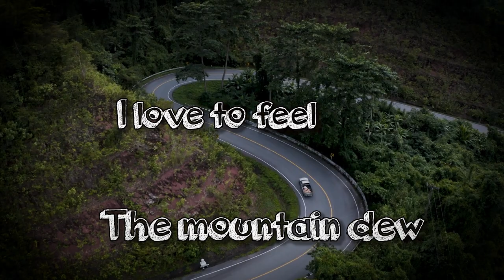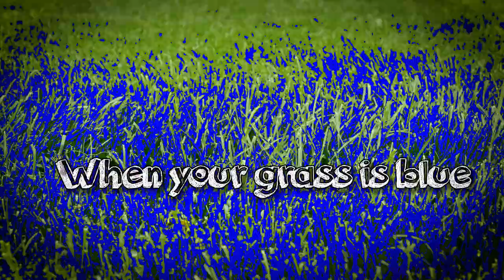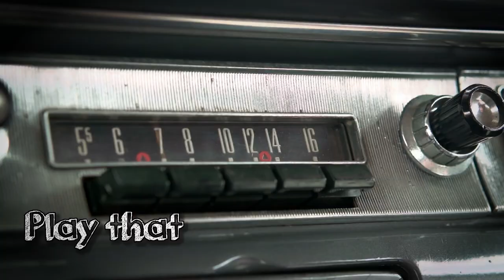Green Grass Blue Lyric Video - Dane Sharp Official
Single release for Dane Sharp March 2023.